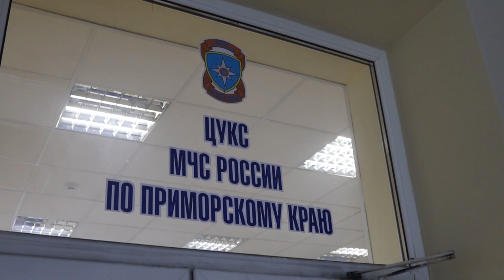Штормовое предупреждение объявлено в Приморье.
5 и 6 июля в крае ожидается резкое ухудшение погоды.  Во Владивостоке и в южной половине Приморья утром и днём 5 июля, ночью и утром 6 июля пройдут сильные, в отдельных районах очень сильные дожди, сильные ливни. Дожди будут сопровождаться грозами, в отдельных районах усилением ветра до 20 м/с, на мысах порывами до 27 м/с. На реках края ожидаются локальные дождевые паводки с подъёмом воды. На малых реках западных, южных и восточных районов возможны резкие подъёмы до 2 м с подтоплением низких пойм.